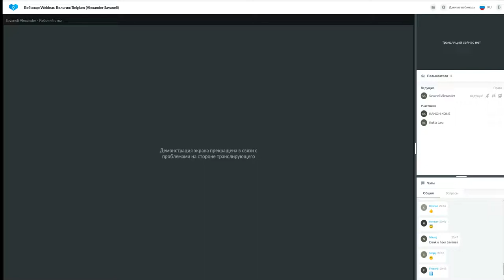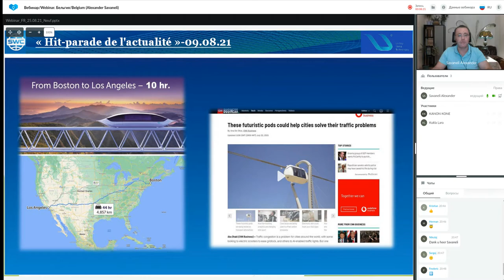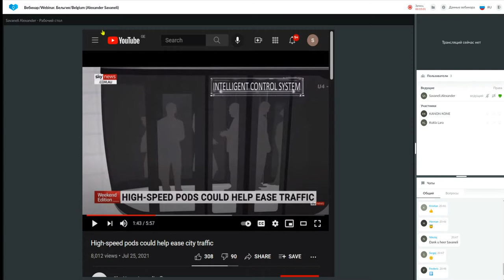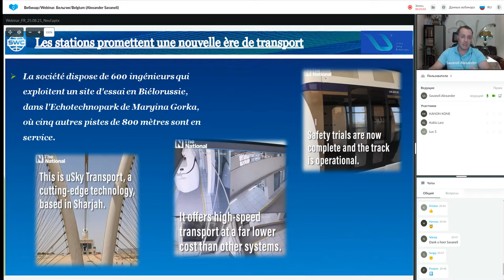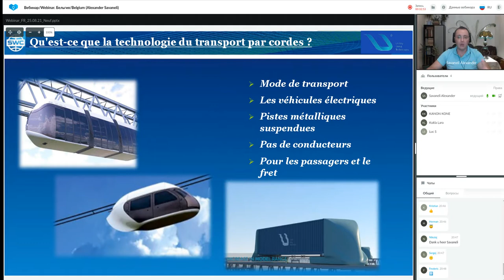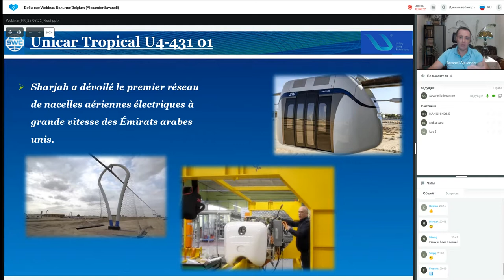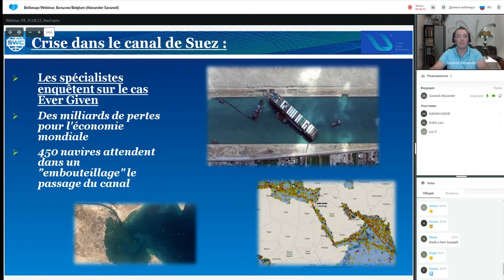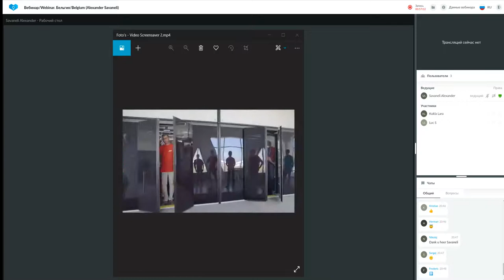Présentation de la technologie. Présentateur : Aleksadr Savaneli. (25.08.2021)